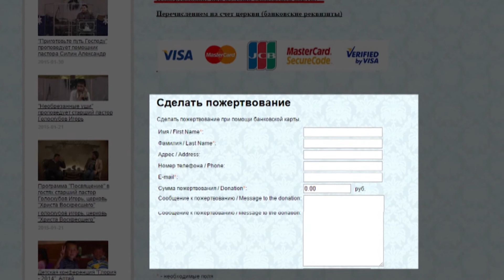"Стены Иерихона" проповедует пастор Владимир Пахомов